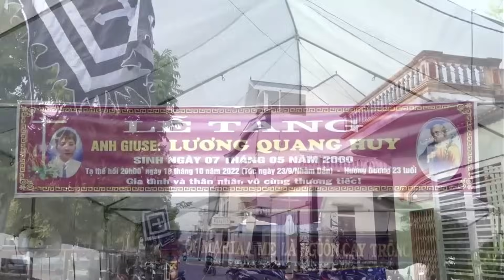BỐ MẸ ĐAU LÒNG LẮM CON ƠI_Đón Tro Cốt Con Trai Từ Đài Loan Về Việt Nam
Kênh Công Giáo Thái Bình Xin Chào Các Bạn
Kênh Của Mình Chuyên Đăng Tải Những Thông Tin Và Hình Về Lễ Tang Của Người Công Giáo
Mình Xin Phép Sử Dụng Nội Dung Của Các Bạn Theo Chính Sách Của Yuotube
Hoặc -Phạm Văn Đăng
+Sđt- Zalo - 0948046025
Các Bạn Hãy Ấn Nút ĐĂNG KÝ Để Ủng Hộ Mình Nhé.Xin Cảm Ơn